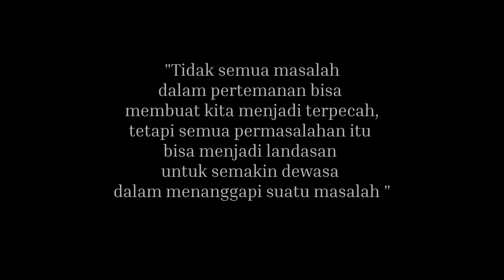PERSAHABATAN — Short Movie | Kelas 8B – SMP Strada Santa Maria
Short movie ini menceritakan tentang suatu pertemanan saat masa remaja. Dalam lingkungan pertemanan ini sangat sehat serta antara satu dengan yang lain memiliki komunikasi yang baik. Short movie ini di adaptasi dari masalah sehari-hari anak pada masa remaja.

Suatu pagi yang cerah, ada cerita yang indah di dalam sebuah pertemanan. Toby anak yang pintar, pendiam, serta kutu buku, Wilbert anak yang mudah terpengaruh oleh orang lain, Matthew anak yang sangat jahil kepada teman-temannya, Kenzu anak yang suka menolong sesama temannya, Stella adalah salah satu anak yang cukup pendiam dan memiliki hobi menggambar, serta Jeo anak yang sangat rajin dalam belajar.

Petemanan mereka dimulai sejak awal kelas 8, yang memiliki lingkungan pertemanan yang baik. Pada suatu hari mereka mendapatkan tugas dari guru, Toby bisa mengerjakannya tetapi tidak dengan teman-temannya. Teman-temannya cukup kesulitan dalam mengerjakan tugas tersebut sehingga mereka meminta pertolongan kepada Toby. Tetapi Toby tidak ingin membantu mereka, teman-temannya sungguh kecewa.

Mendengar hal itu Malau dan Sasa memiliki suatu rencana yang jahat. Malau memiliki ide untuk memecahkan pertemanan mereka dengan cara menghasut salah satu dari mereka untuk saling gapercaya dan saling fitnah satu sama lain. Tetapi saat setengah rencana itu telah terjalani, Sasa menyadarkan Malau bahwa hal itu tidak patut untuk dibenarkan Cuma karna kita iri oleh pertemanan mereka. Malau tetap nekad dengan perbuatannya itu hingga membuat pertemanan mereka terpecah. Tetapi pada akhirnya Malau pun sadar atas perbuatannya.

Cast
Malau: Zefanya Christin Malau
Sasa: Elasya Jorianne Arimatea
Stella: Christella Vania Hadijaya
Jeo: Jeovanna Gautami Fraura
Kenzu: Nico Javelino Kenzu
Wilbert: Wilbert Ozora Winata
Matthew: Matthew Adriel
Toby: Toby Parsadaan Harahap